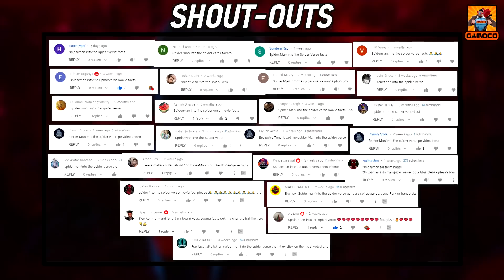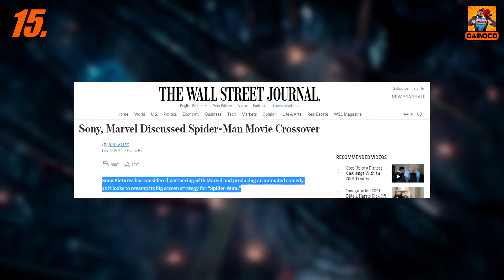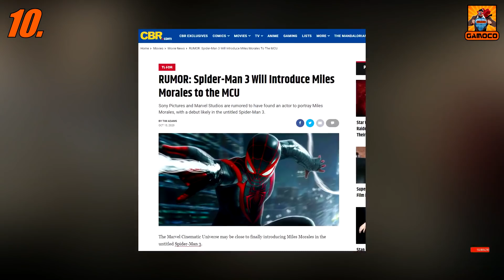15 Awesome Spider-Man: Into The Spider-Verse Facts [Explained In Hindi] || Gamoco हिन्दी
"With great power, comes great responsibility", and when comes to the responsibility of the multiverse every Spider-Man has to come out together from his or her dimension. Although the dream of our superheroic multiverse is yet to come true in live-action, Sony pictures animated movie Spider-Man into the spider-verse movie has done it in a very awesome way. Not only because of it's unique and awesome visual style but also because of its story, this movie is not only one of the best-animated movies of all time but also one of the best Spider-Man movie and overall an awesome Superhero Movie of all time. That's the reason why this movie earned the best-animated feature in 91st Oscar Awards. And immensely popular all around the world. Today on very high demand from our subscribers we brought you, 15 Awesome Spider-Man: Into The Spider-Verse Facts,
Where You'll Know,

How big of a tribute was given to Stan Lee in Spider-Man: Into The Spider-Verse movie ??
Which cancel the plan of Sam Raimi Spiderman 4 was hinted in Spider-Man: Into The Spider-Verse movie ??
How long initially it took animators to create 10-second footage of Spider-Man: Into The Spider-Verse movie ??
You will get to know the secrets behind the unique animation of Spider-Man: Into The Spider-Verse movie ??
What Tom Holland think about the Spider-Man: Into The Spider-Verse movie ??
And finally, what are the spin-offs are in line apart from the sequel of Spider-Man: Into The Spider-Verse movie ??

This and much more waiting for you in the video !!

Time Stamp :

Intro & Context - 00:00
The Main Facts - 01:40
Outro - 11:24
My Editing Essentials:
1) Video Editing Software:- Sony Vegas Pro 14
2) Audio Editing:- Audacity PC Software
3) Handbrake PC Sofware to encode and Compress the Videos !!
4) Microphone For Voice Recording: Wright WR 800 Condenser Microphone with Free USB Sound Card
5) And Most Importantly:- My Brain 🧠🧠 🤣🤣

PC Rig:
1) Intel G4400 Dual-Core Processor
2) 8 GB HyperX Ram
3) Zotac GTX 1050 2GB Graphic Card
4) And there's nothing special anymore to mention, Believe me, it's just somehow held itself together... It's basically a "Potato PC" which is running this Channel and I am grateful to that... 🙏🙏